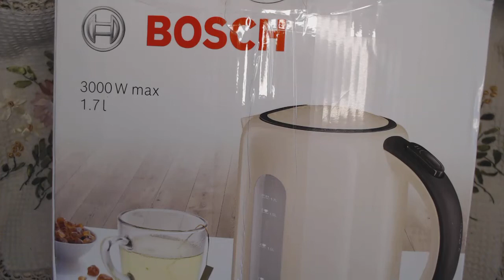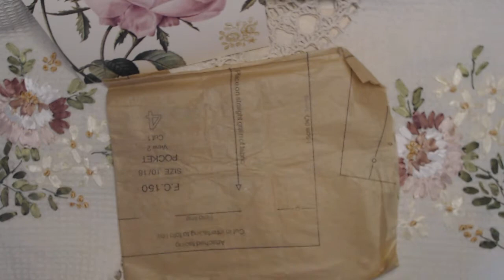My Beautiful Amazing Egg Carton Swap From Julie Ann!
Snail Mail
49 Harmony Road
Haliburton, Ontario
Canada
K0M 1S0